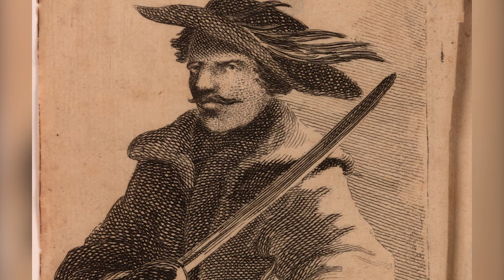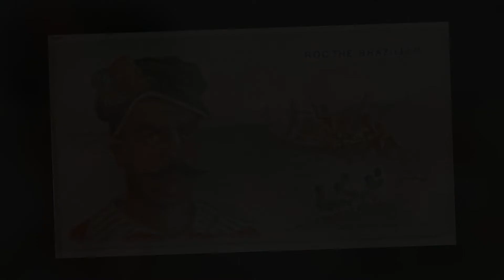💀La historia de Rocks D. Xebec💀Quien es Roche Brasiliano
Los piratas del mundo de One Piece han existido en la vida real, hablamos de Rocks D Xebec en el mundo real, Roche Brasiliano, tambien conocido como Roc o la Roca brasiliana. One Piece historia, One Piece teoria, One Piece en la vida real.

Imagenes: pertenecen a las editoriales y autores correspondientes.